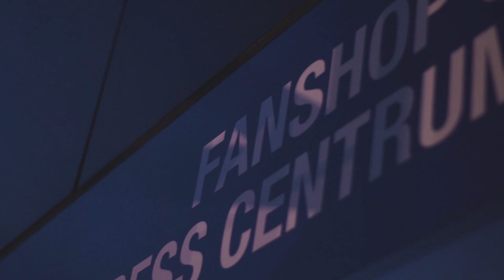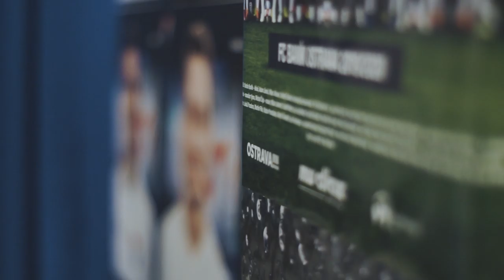POZVÁNKA / Slezské derby